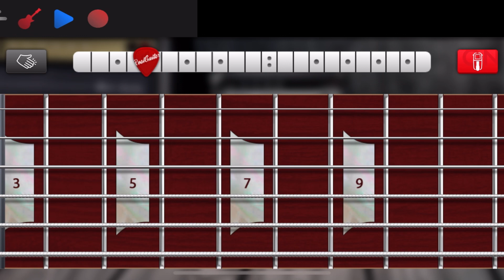yk - cean jr. ( real guitar app cover )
tiktok and twitter au made me to cover this song hehe.

thanks for tabs @aaronjemvalin1339